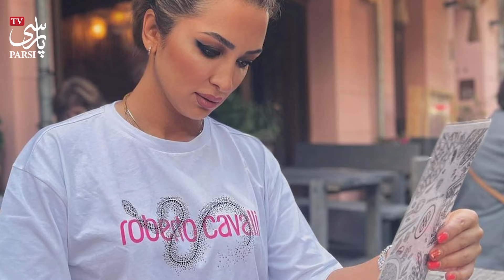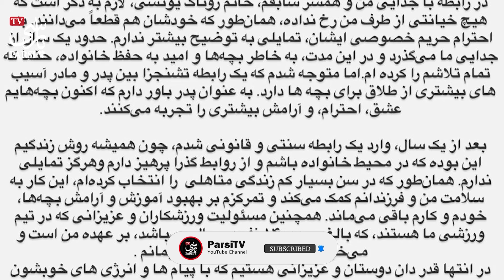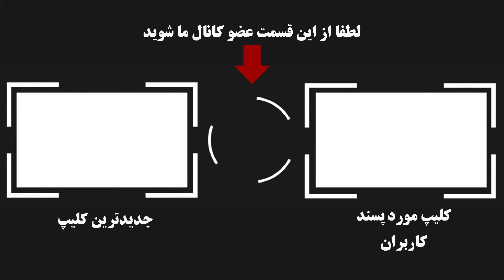واکنش همسر سابق روناک یونسی به خبر خیانت به همسرش و حواشی پشت پردش !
بعد از طلاق رسمی روناک یونسی هنرمند معروف ایرانی و همسرش محسن میری از استوریها و حرفهای این خانم بازیگر میشد کاملا فهمید که بهش خیانت شده اما حالا همسر سابقش که در روزهای گذشته ازدواج مجدد داشته مدعی شده ...